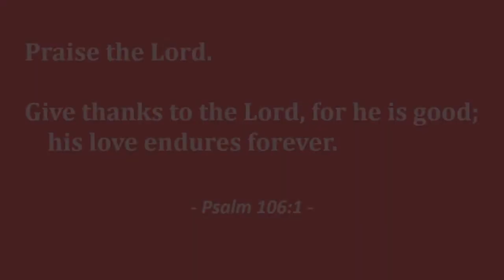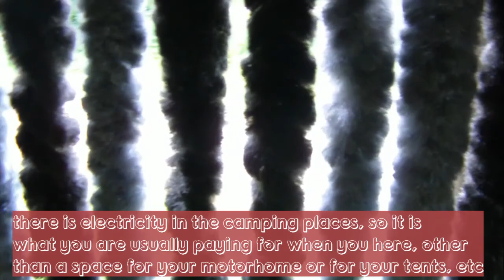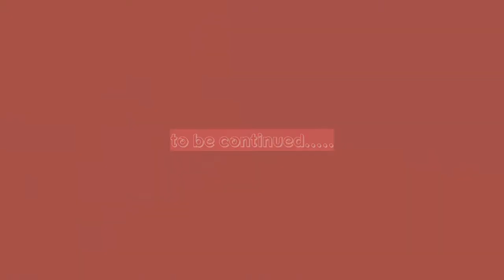Motorhome summer road trip: Eastern Finland / Part 1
Went on a summer road trip, as we always do every summer, just here in Finland. We decide to go back East this time, again, because the last time we were there was just last summer.

I have been so busy with school and side trips before the cold weather starts, that is why I have not been able to upload more videos lately. We have just been trying to enjoy the last few days of summer here in the land of a thousand lakes.  We had this trip a few weeks ago and this time with the motorhome,

In this video you will have an idea of what it is like inside a motorhome on our summer trips and of course, some more amazing and beautiful sceneries along the way.

Hope all is well with you guys.  Stay healthy and happy!

Click HD for better quality. Enjoy!

Music